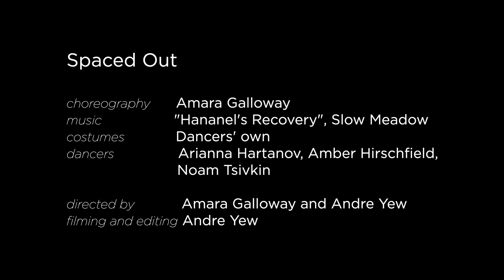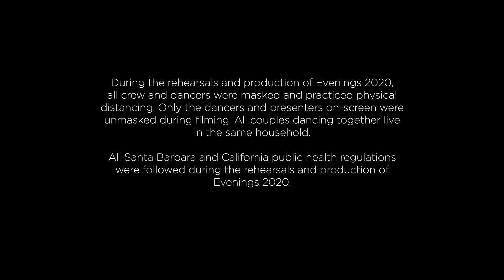Spaced Out - Choreography by Amara Galloway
SPACED OUT
Choreography: Amara Galloway
Dancers: Arianna Hartanov, Amber Hirschfield, Noam Tsivkin
Costumes: Dancers own
Filming and Editing: Andre Yew
Directed by Amara Galloway and Andre Yew

Filmed on location at State Street Ballet, The Lobero Theatre, the Douglas
Family Preserve.

Special thanks to State Street Ballet, Andre Yew, and the dancers.

State Street Ballet's annual studio series Evenings went virtual in 2020. Showcasing the choreographic talents of our dancers, paired with different filmmakers, Evenings 2020 was created in a moment in time to inspire and uplift our audience.

Premiere - December 1, 2020